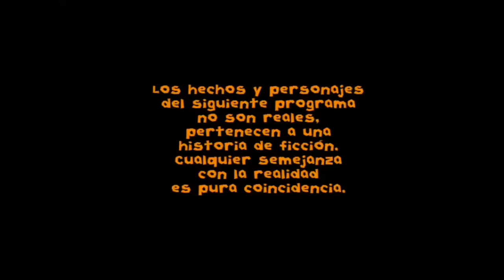Floricienta Temporada 1 Capitulo 19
Delfi le dice a flor que se dio cuenta de sus maldades y esta arrepentida. Le echa la culpa de todo a la influencia de malala. Fede no quiere saber nada con que maia tenga novio. Le prohibe la entrada a facha y amenaza a maia con ponerla pupila si no levanta las notas. Malala le hace creer a fede que roberta hablo pestes de delfina. Fede reta a flor porque cree que ella le presento el novio a maia. Flor se entera que malala maltrato a roberta y la encara mal. Federico le frena el carro. Flor queda mal. Flor esta convencida que federico quiere a delfina. Fede vigila como nunca a sus hermanos. No deja que flor los lleve al cole. Nos damos cuenta que es verdad que agustina y pia, dos compañeros del cole, bardean mal a maia y valen. Malala averigua que la bastardita de su marido tiene 19 años. Malala logra convencer a bata de que acepte la bateria, en nombre del amor que le tuvo a raul. Maia se enoja con facha porque no le cree que pia y agustina la patotean. Roberta tiene idea para que las patoteritas dejen de molestar. Pide que las citen en el galpon. Delfina se encuentra con fede y se hace la buenita. Fede la invita a comer esa noche a la mansion. Flor logra, con un engaño, que bata y nico se vistan de chicas. Asi presencian como agustina y pia bardean a maia. Delfina hace quedar como un rey a fede en la comida con un matrimonio de empresarios. Bata y nico huyen vestidos de mujer. Dos chicos se los quieren “levantar”. Delfina termina besando en la boca a fede. Flor los ve.
 Benjamin Rojas,
Nicolas Maiques,
Paola Sallustro,
Agustin Sierra,
Isabel Macedo,
Graciela Stefani,
Gerardo Chendo,
Esteban Prol,
Diego Mesaglio,
Diego Child,
Micaela Vazquez,
Mariana Seligman,
Pablo Heredia,
Zulma Faiad,
Esteban Perez,
Camila Bordonaba,
Maida Andrenacci, Temporada 1 , China Suarez, Maria Eugenia Suarez, Mariana Seligman, Capitulo 19.